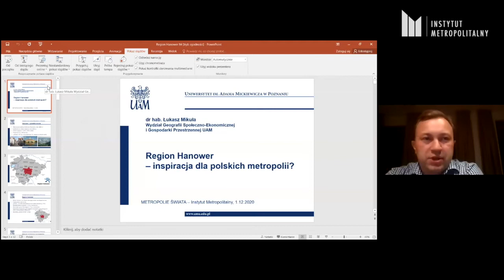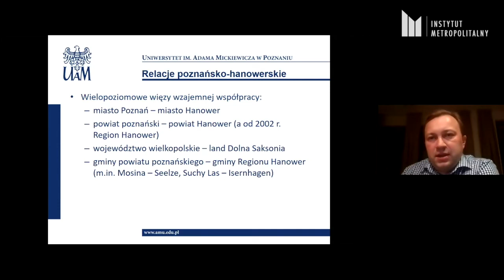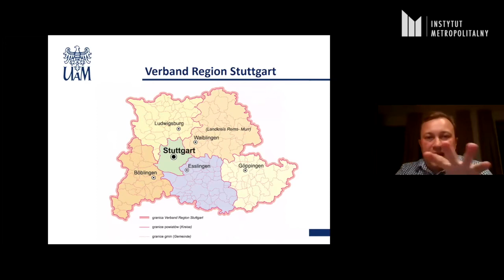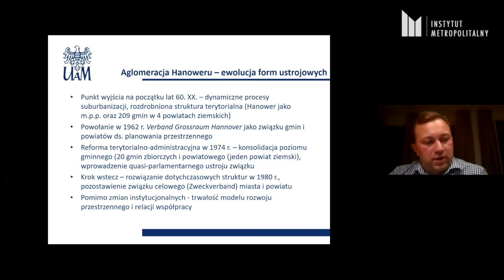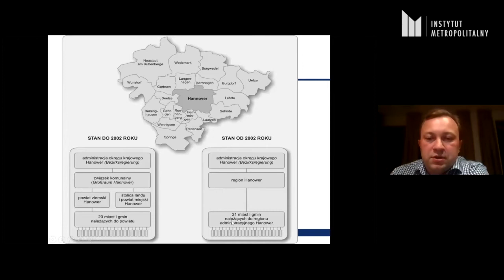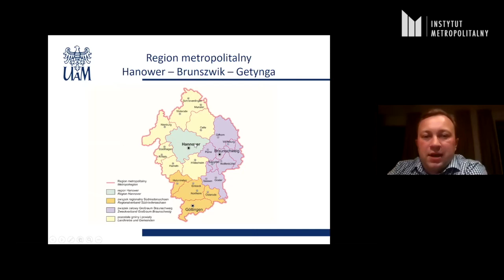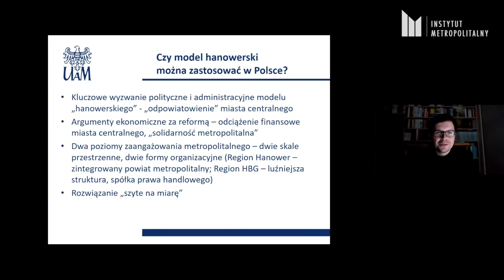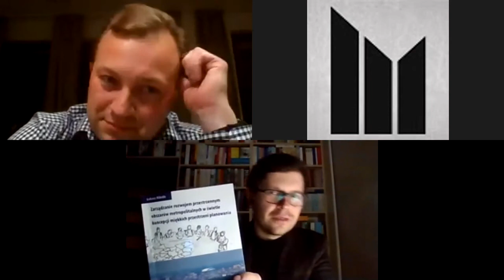"Region Hanower - inspiracja dla polskich metropolii?" Metropolie Świata. Mikuła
We wtorek 1 grudnia 2020 r. odbył się wykład dr. hab. Łukasza Mikuły (Wydział Geografii Społeczno - Ekonomicznej i Gospodarki Przestrzennej, Uniwersytet im. Adama Mickiewicza) pt.: "Region Hanower - inspiracja dla polskich metropolii?" w ramach nowego cyklu Instytutu Metropolitalnego MetropolieŚwiata.
Dyskusje moderował dr Jakub H. Szlachetko (Wydział Prawa i Administracji, Uniwersytet Gdański)